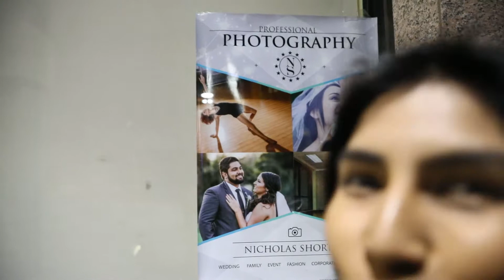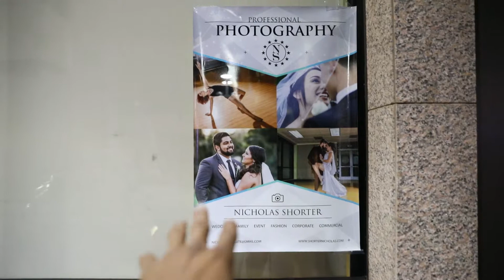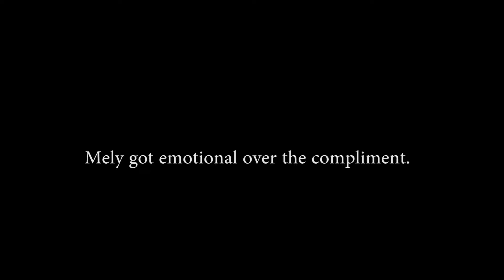How To Grow As A Dancer Ft. Melissa Barrera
Ever wonder how to grow as an individual?
A great man once said, " Life begins at the end of your comfort zone"
Make yourself do things you are unfamiliar with and expand from their slowly but surely.

This a start  of something.